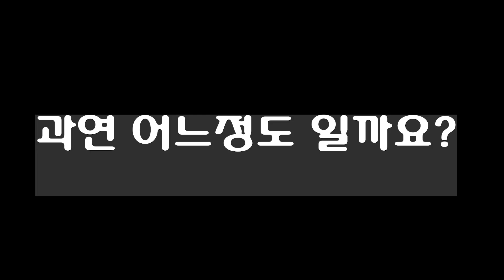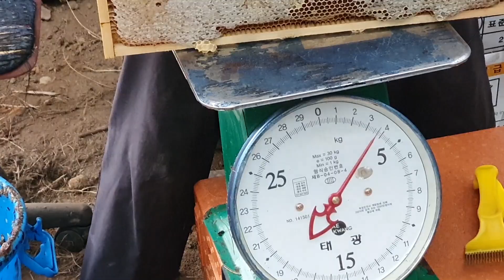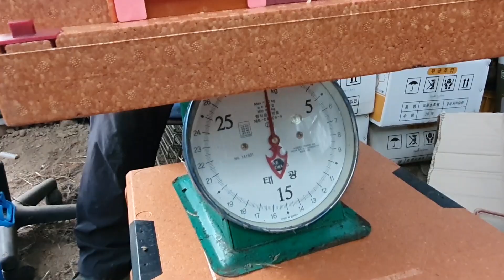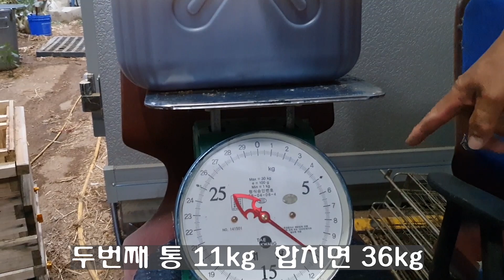[취미양봉,부업양봉]아까시꿀 숙성꿀 자동채밀기로 꿀따기, 완전 숙성 완숙꿀이네요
안녕하세요?
숙성꿀지기
안승재 숙성꿀입니다.

토요반 김진옥 회장님께서
올해 첫 꿀
첫 생산한 아까시꿀을 가져 오셨습니다.
2020년도는 아까시꿀 흉년임에도 불구하고
벌 잘 키우셔서
총 6군에서 숙성꿀 소비 17장을 가져 오셨네요.

참 잘 키우셨지요?

약 3만평 야산이이라  벚꽂, 아까시꽃, 산딸기, 아로니아 등
밀원도 좋았고요.

교육생 모두가   풍년이면 좋은데
올해는 많이 아쉽지만,
밤꿀은 모두 풍년이 되면 좋겠네요.

앞으로 남은 기간도 즐겁고
재미있게 배우며

건강한 꿀
맛있는 꿀
진한 꿀
숙성꿀
함께 생산하도록 해요.

시청자님들
폭염에
건강 조심하셔요.

금요반, 토요반 교육문의
숙성꿀 문의